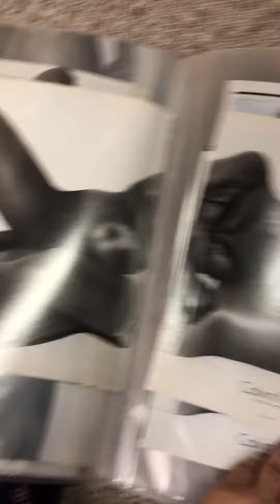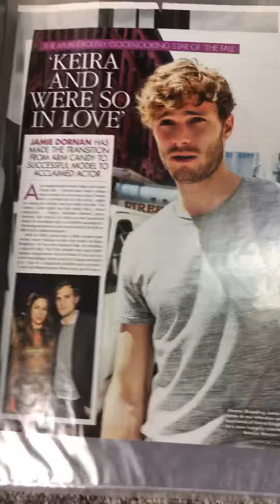More CK and random tabloid stuff Jamie Dornan